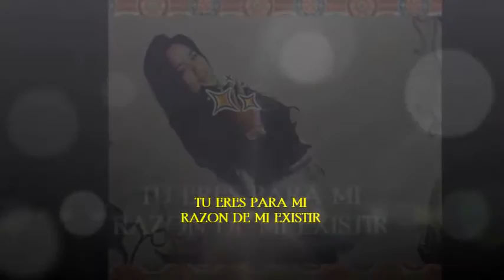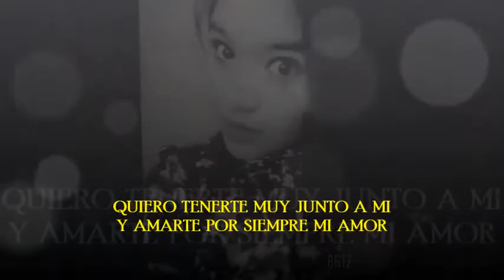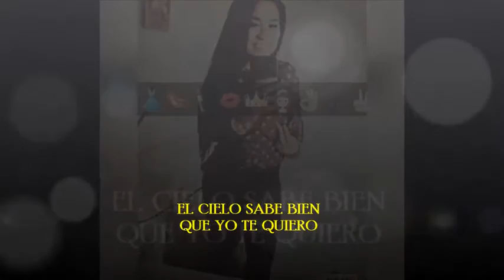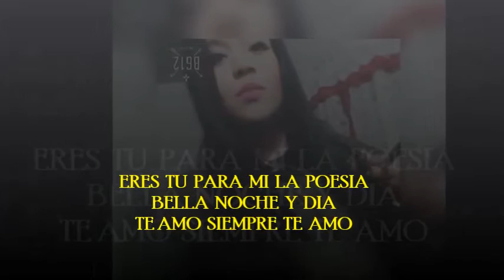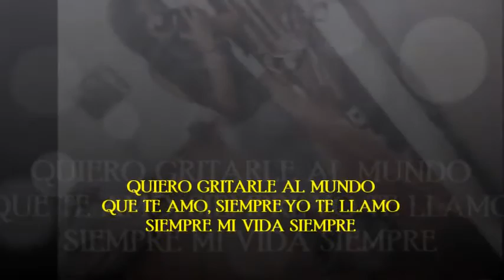TE AMO - Internacional Bertolotto con letra (LIMPIA) por JAVIER MATA EL COLADO DJ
TE AMO - Internacional Bertolotto Eres la razon de mi existir con letra
salsa romantica sin spots audio original